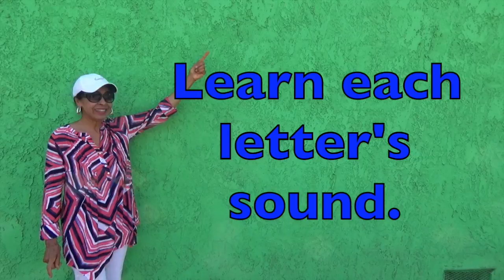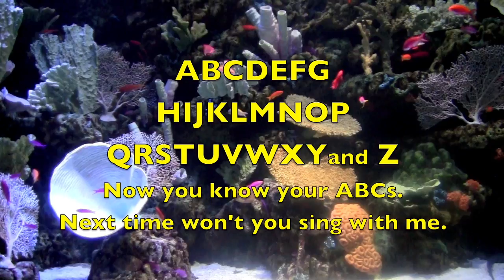Learn to READ - PHONICS for KIDS - ALPHABET Song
Children learn to read and hear the sound of each letter in the alphabet. Visuals of entertaining animals and things clarify the given word. Kids are also encouraged to sing the Alphabet Song at the end. Singing the alphabet helps cement the order of the letters.